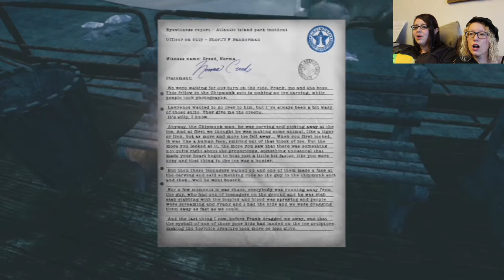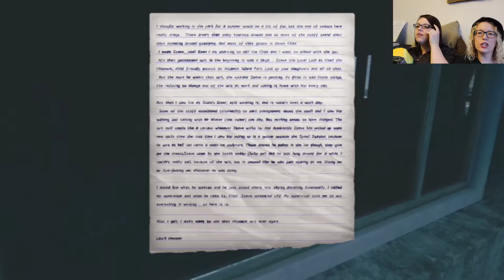The Park #2 | Go Vagina Go! | Let's Play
What even is this game?